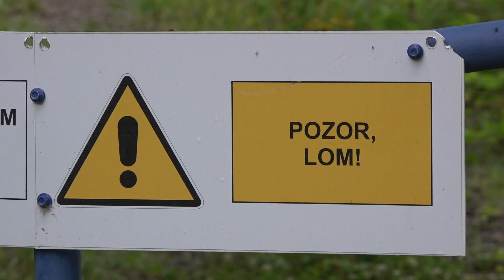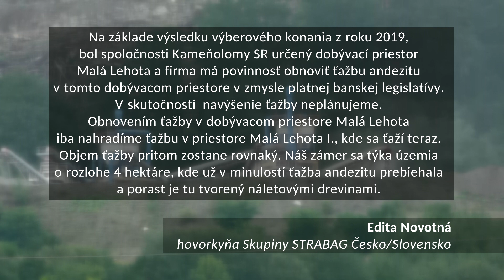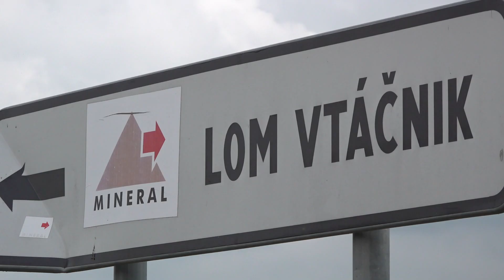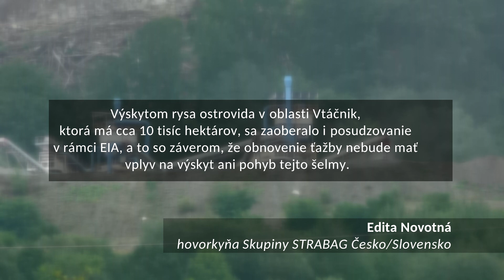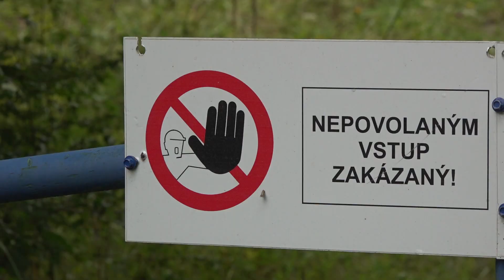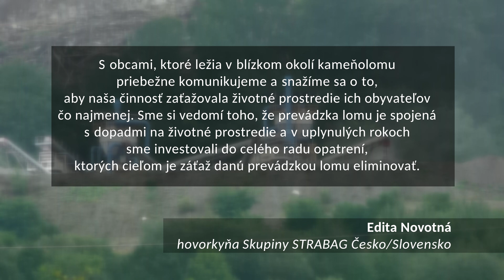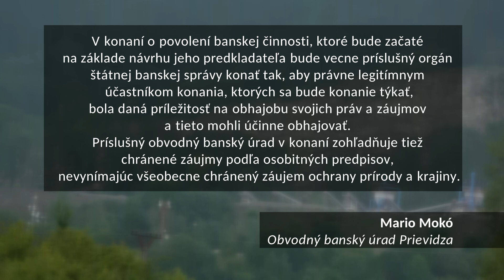Ďalší lom nechcú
V katastri Lehoty pod Vtáčnikom sa ťaží andezit viac ako desať rokov v dvoch lomoch. Ťažobná spoločnosť plánuje obnoviť ťažbu aj v ložisku Malá Lehota, kde sa voľakedy už ťažilo. S tým ale nesúhlasia obyvatelia. Zbierajú podpisy pod petíciu a chcú, aby sa rozšíreniu ťažby dala stopka.